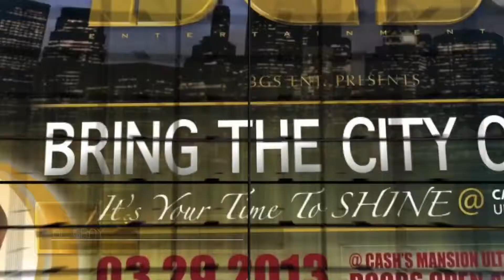BRING OUT THE CITY 2 BY BGS ENT MARCH 29 CASH'S MANSION DIRECTED BY YABUI